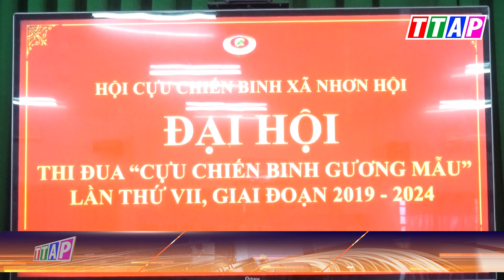Đại hội thi đua “Cựu chiến binh gương mẫu” xã Nhơn Hội, giai đoạn 2019-2024